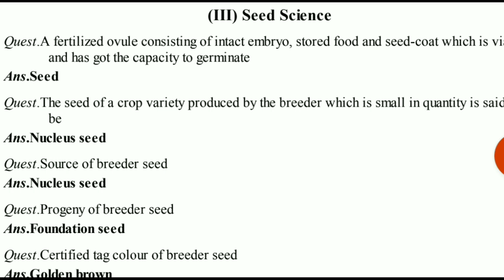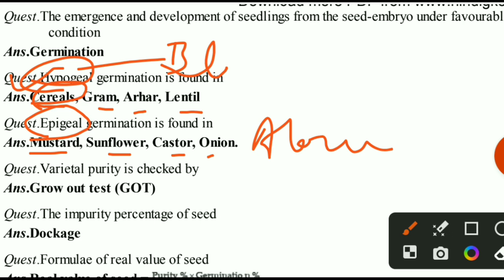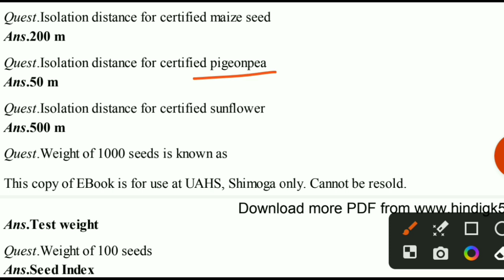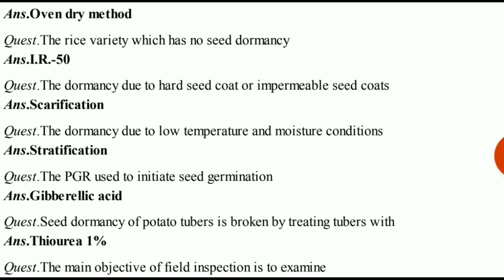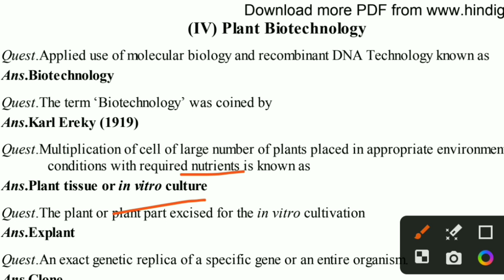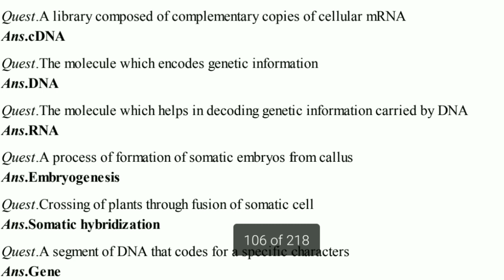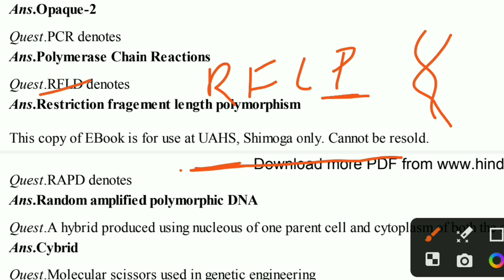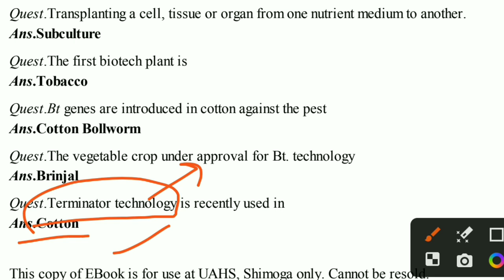Seed Science & Plant Biotechnology | Agriculture at a Glance book by R.K. Sharma